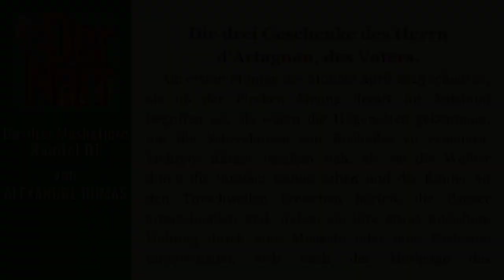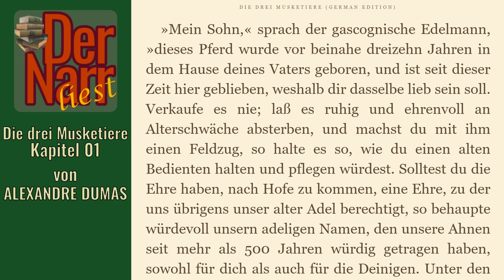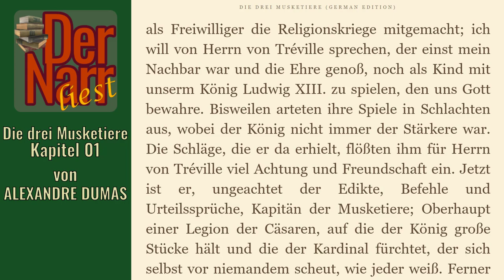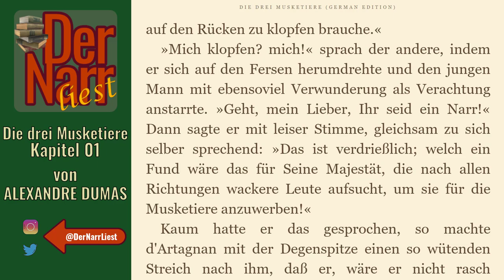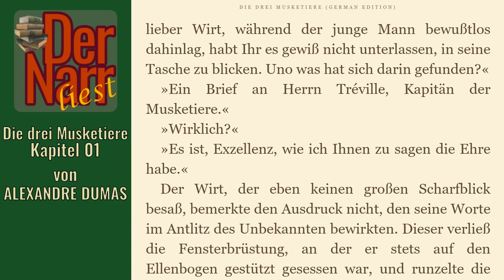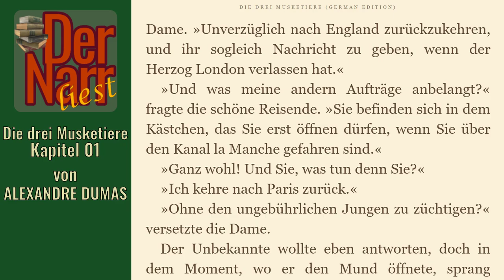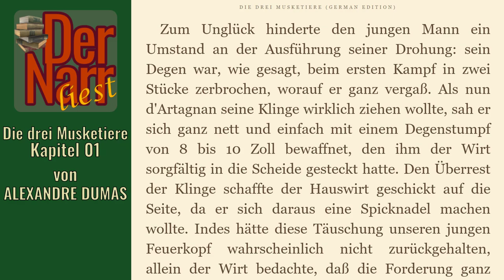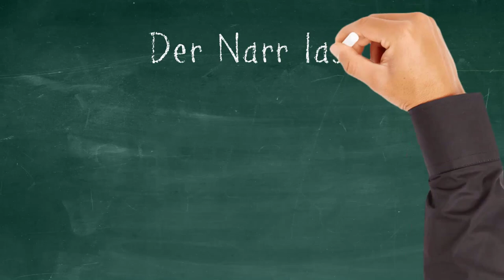Der Narr liest Folge 125: Die drei Musketiere - 01 Die drei Geschenke Herrn d'Artagnan, des Vaters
HofnarrGiaccomo liest den urheberrechtsfreien Klassiker:
"01 Die drei Geschenke des Herrn d'Artagnan, des Vaters"

Das Buch (und viele andere Klassiker) könnt ihr übrigens alle kostenlos bei Amazon.de mit Kindle der gratis Kindle-App oder im Browser lesen